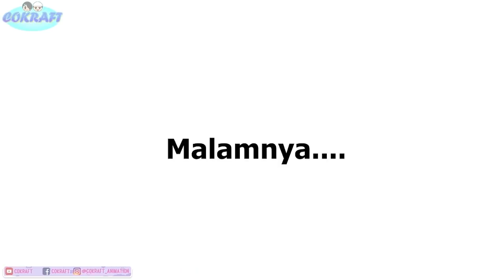TERDAMPAR DI PULAU JAMUR FULL MOVIE - ANIMASI MINECRAFT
Mamat Terdampar di pulau jamur, Mashroom Island akibat terhempas badai laut. di sisi lain Unti melakukan ini.